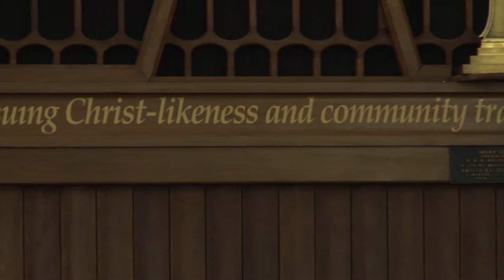St Andrews Kirk- "The Church Outside the Walls"